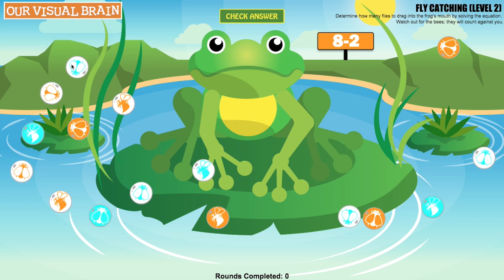Fly Catching 2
The patient must complete 7 rounds of a math activity to finish the level. The player must answer correctly to move on. Elapsed time should go decrease as skill improves. As levels increase, math calculations are introduced. Our Visual Brain provides online vision therapy games and tools for use by vision therapy clinics around the world. Red/Green, Vergence, Visual Closure and much more!

• Innovative Online Vision Therapy Techniques
• Increased Patient-Therapist Engagement
• Improved Patient Outcomes

Visit us at OurVisualBrain.com to learn more.